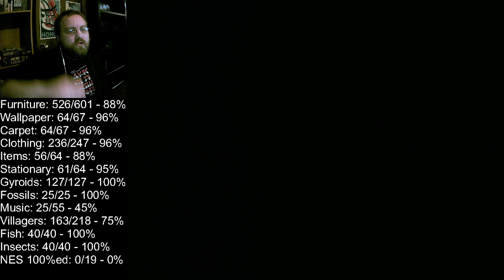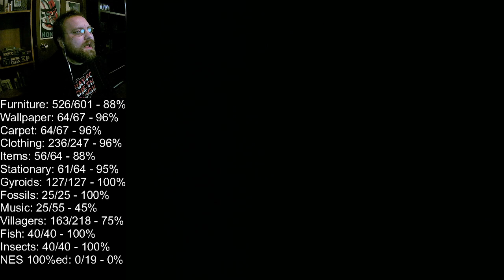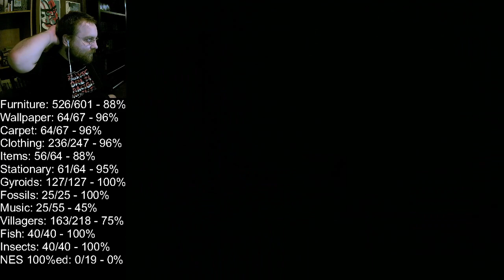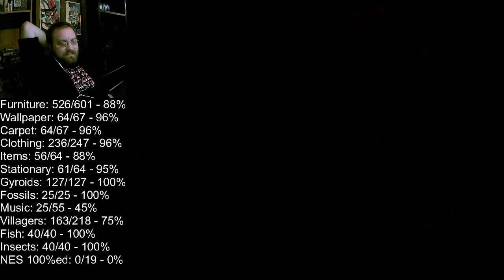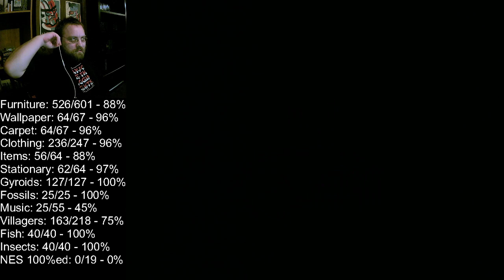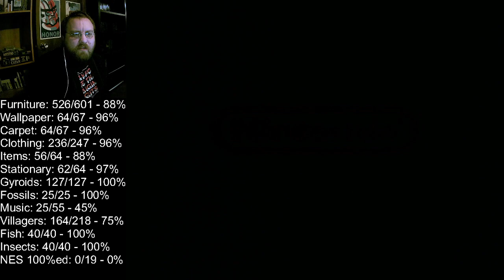Eric Plays Episode 1165: Animal Crossing Part 380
Some real confusion emerged during this session.